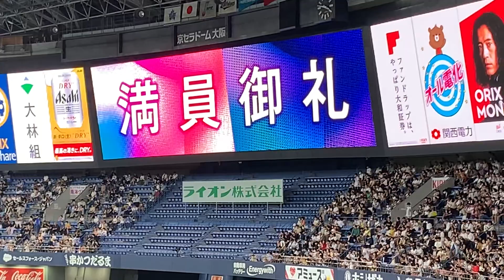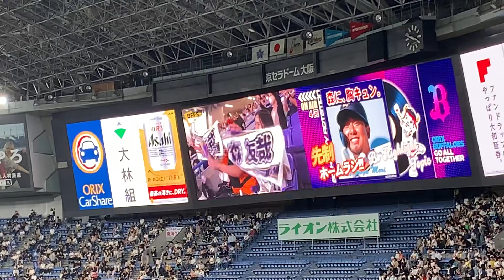23/06/10 vs BayStars Dancing NUI in cool uniform with Hit the Harisen